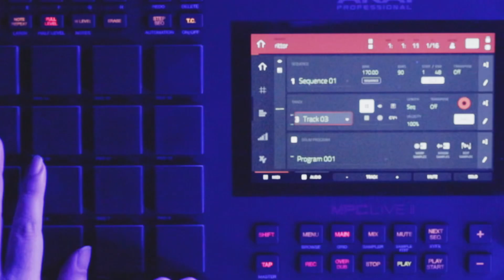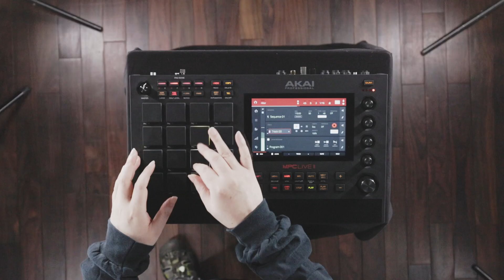「譜面が読めなくてもできるフィンガードラム」好評発売中！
譜面が読めなくてもできるフィンガードラム (リットーミュージック) 単行本 – 2023/2/25：

DTMerのためのフィンガードラム入門 「指ドラム」のはじめ方と練習方法がわかるガイドブック (日本語) 単行本 – 2021/3/18：

フィンガードラムのレッスンもSkype等で行っております。